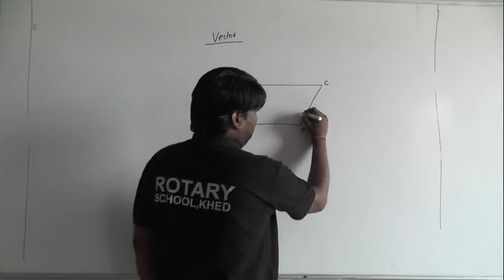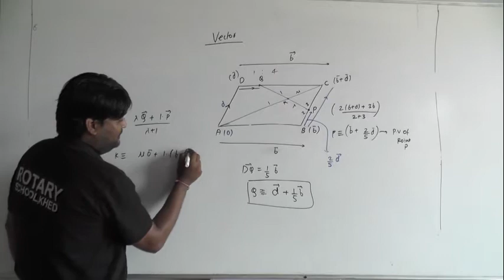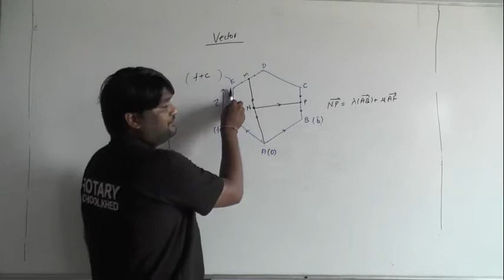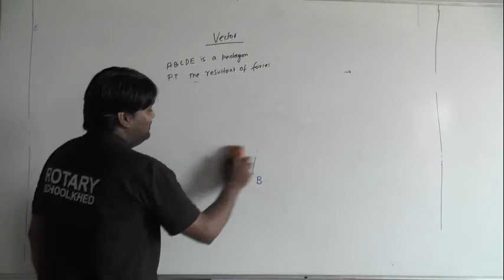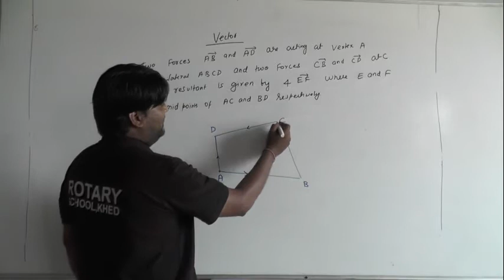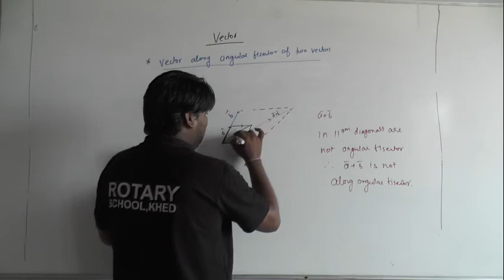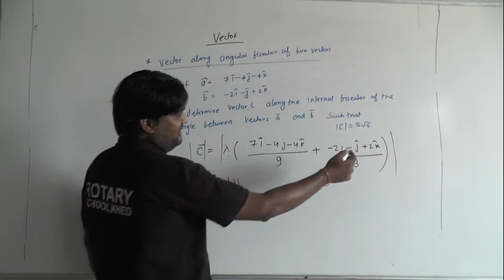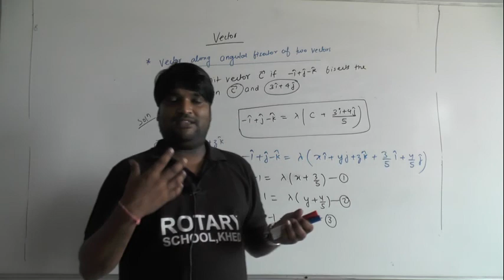Vector Lec 7 by Nitesh Sir